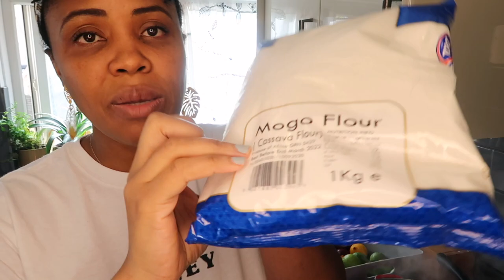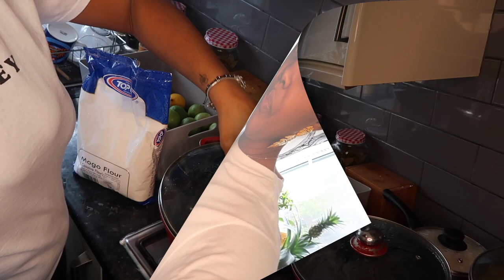Day 8 with us! MOAMBA recipe, Angolan food🇦🇴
Hello Everyone,

Mentioned in this video:  Day 8, another day with us, i cook typical food from my country Angola.
Let us know if you want us to do more like this by giving this video a thumbs up.